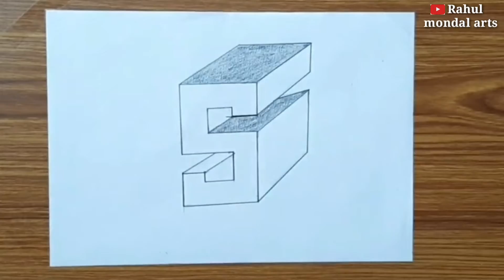Very Easy!! How To Draw 3D capital Letter "S"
*Hello friends my name is rahul and you are watching my YouTube channel rahul mondal arts*.

▶️New video upload this channel everyday 4:00pm to 5:00pm.Don't forget to watch it.

▶️  I used the material:👇👇👇👇

➡️ 3a cut page ,certacolour art pencil,paper stumps

.🎵🎵Music🎵🎵.

.🎵🎵Music🎵🎵.

   🌷🌷❤❤By Rahul mondal arts ❤❤🌷🌷